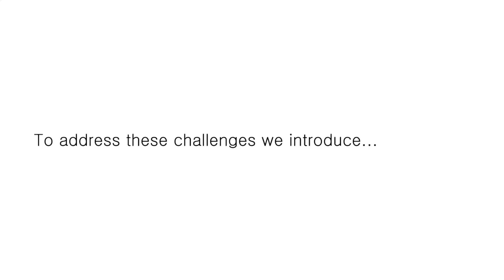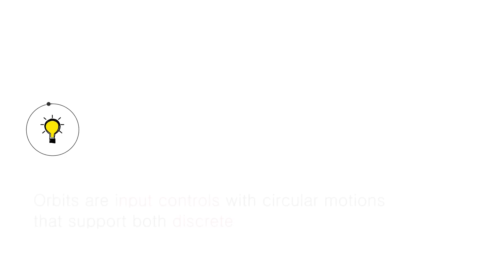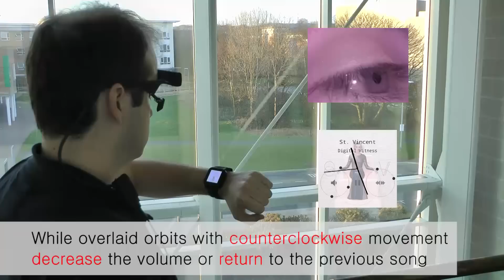Orbits: Gaze Interaction for Smart Watches (long)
Orbits is a gaze interaction technique that enables hands-free input on smart watches and accounts for the limited display space of these devices. The technique relies on moving controls to leverage the smooth pursuit movements of the eyes and thus detect which control the user is looking at. Each target performs a distinct function and can be activated by following it with the eyes, for both discrete and continuous control. Finally, because our approach relies on the relative movement of the eyes, no calibration between the eye tracker and the display is necessary.